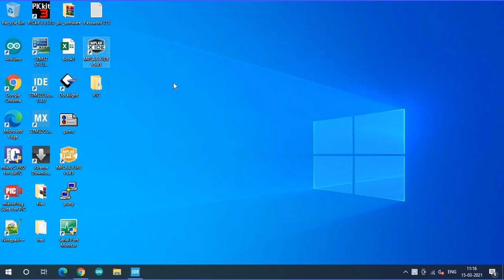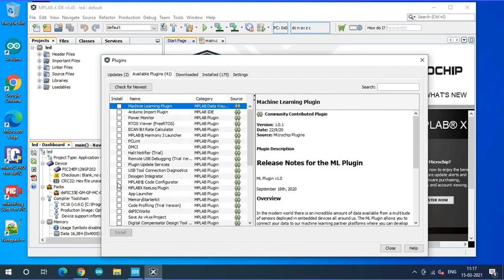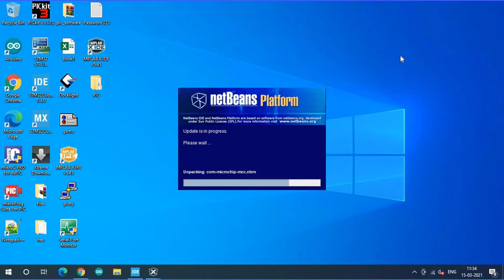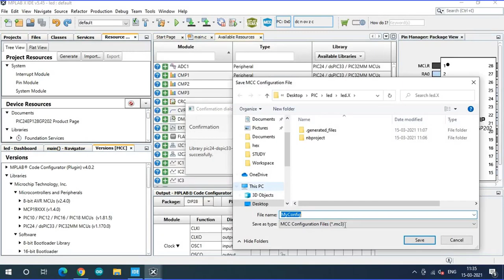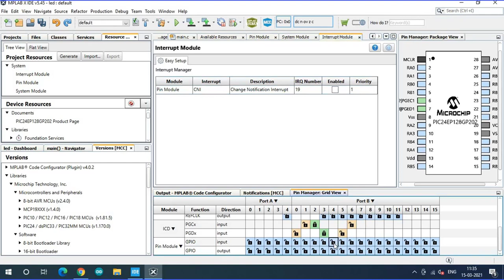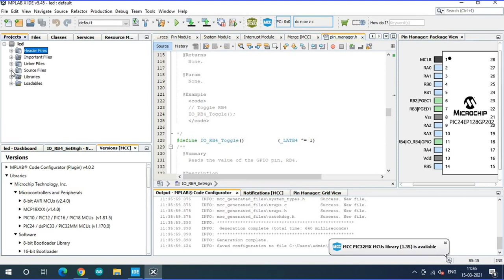How to add Plugins in MPLAX x ideMPLAB x code configurator 4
How to add Plugins in MPLAX x ideMPLAB x code configurator